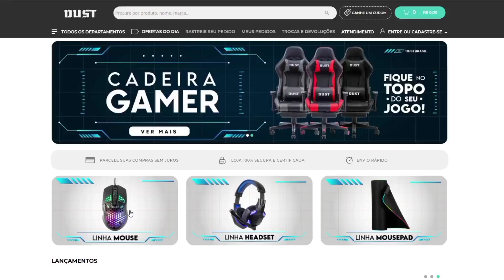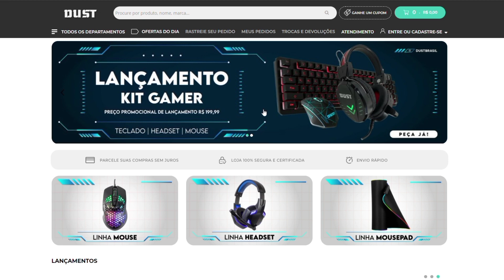THE EVIL WITHIN 3: Um novo game exclusivo!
Olá seguidores eu sou o INEGAVEL GAMER, nosso canal e focado em trazer notícias sobre games.

Estamos sempre ativos para negócios!